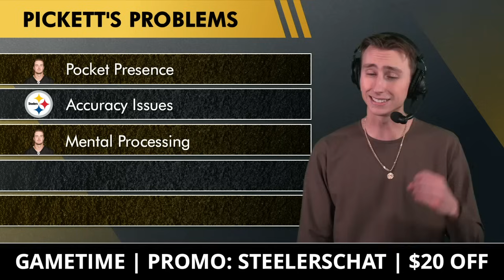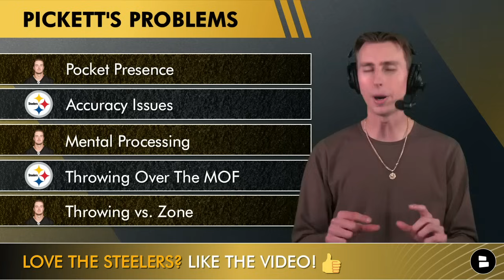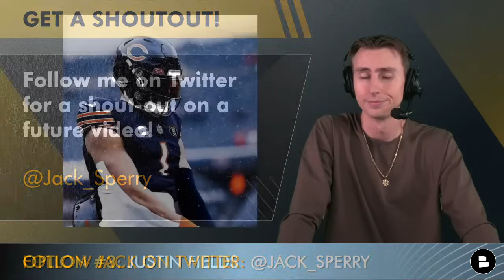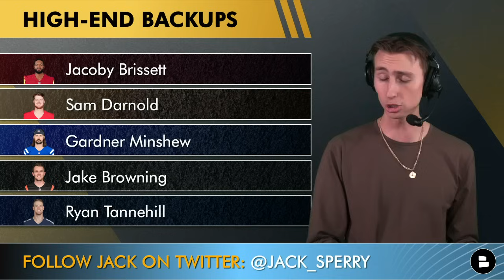Pittsburgh Steelers Rumors: The Only 3 QBs That Could Realistically Start For The Steelers In 2024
Steelers rumors are about to explode as the 2024 offseason quickly approaches, and on today’s edition of Steelers Talk, host Jack Sperry go in-depth on the only 3 quarterbacks he realistically sees starting for the Pittsburgh Steelers in Week 1 of the 2024 NFL season. Can Kenny Pickett has the third-year surge players like Tua Tagovailoa, Josh Allen, and Jalen Hurts have had in recent years? Could Mason Rudolph earn himself the starting job for next year after a stellar performance in the playoffs? Would Mike Tomlin replace Kenny Pickett by trading for Justin Fields this offseason? Let’s discuss it on today’s edition of Pittsburgh Steelers News & Rumors by Chat Sports.

Take the guesswork out of buying tickets with Gametime.

Put your Steelers knowledge to the test by giving us your take on today's slate of Steelers questions:
- Who will be the Steelers starting QB in Week 1 of 2024?
- Pick a QB to start in 2024: Type 'KP' for Kenny Pickett, 'MR' for Mason Rudolph, or 'JF' for Justin Fields

The only 3 quarterbacks Steelers Talk host Jack believes could be the Steelers Week 1 starter at the beginning of the 2024 NFL season:
- Kenny Pickett
- Mason Rudolph
- Justin Fields

NFL Network’s Ian Rapoport on how the Pittsburgh Steelers feel about Kenny Pickett:

“My understanding is the organization does still believe in Kenny Pickett and does not want to move on from him after the season. Still a ton of confidence that he can be a franchise starter.”

Issues on Kenny Pickett’s film that will need to be fixed by next season if he is to blossom into a legitimate NFL starter by next season:
- Pocket Presence
- Accuracy Issues
- Mental Processing
- Throwing Over The Middle Of The Field
- Throwing vs. Zone

Hit that notifications bell if you love the Steelers and want wall-to-wall coverage on the Black and Gold all year long!

Disagree with Jack Sperry Pittsburgh Steelers takes on today’s show? Let him know by DM’ing him on Twitter & Instagram:

Check out more Steelers YouTube videos from the channel from earlier this week:
- Steelers News & Rumors: Why Mason Rudolph Is Better Than Flacco + Sign J.J. Watt For The Playoffs?

LIKE today's video if you are a Steelers Talk Real One!

Steelers news articles on our @chatsports website come from trusted sources like ESPN, The Athletic, Bleacher Report, Fox Sports, CBS Sports + local Steelers outlets like Steelers Depot & others! Check it out today

It's our mission at Steelers Talk to provide Steelers fans with the best damn Steelers coverage money can buy, 100% free.